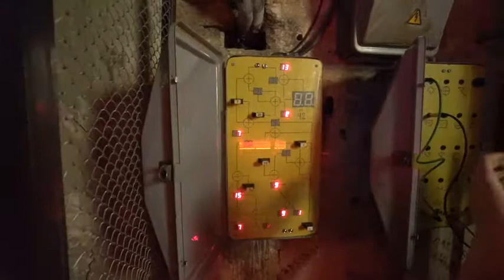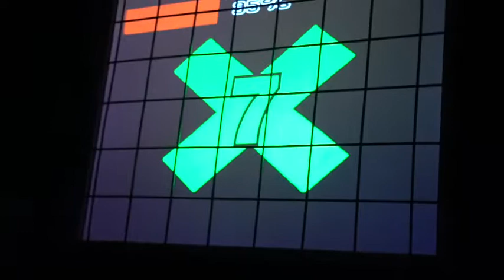SAW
You are the victim of a mad sadistic maniac who does not just kill his victims, but invent ingenious torture mechanisms, subjecting him to severe trials. The trap has already slammed, but there is still a possibility to survive. Combine with other hostages and try to avoid the terrible death. But what do you have to give in order to free yourself? What sacrifices to bring? The longer you stay in this gloomy place, the faster the opportunity for salvation disappears.
Quickly cope with the traps on your way and get ready for anything!